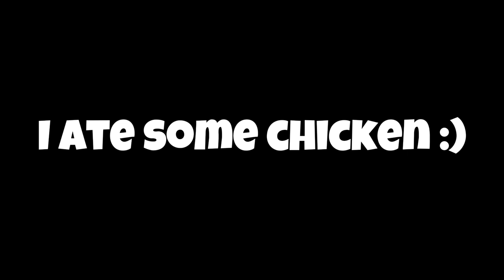Minecraft is Amazing